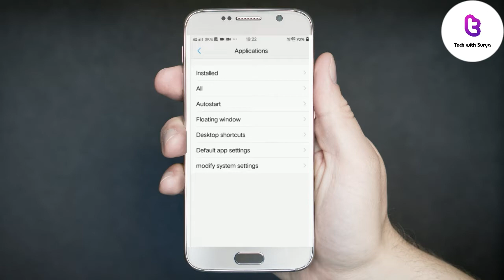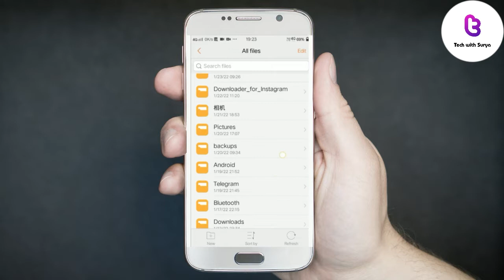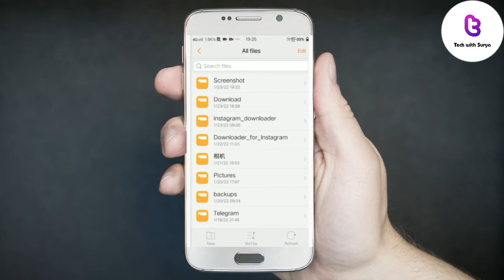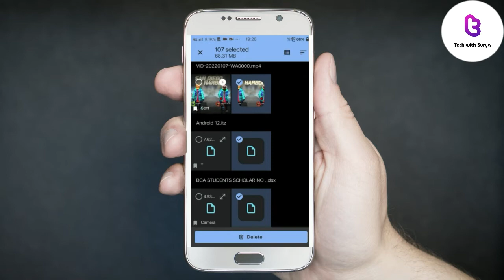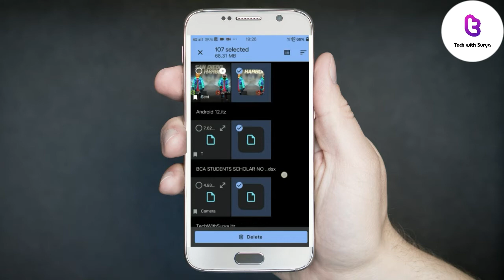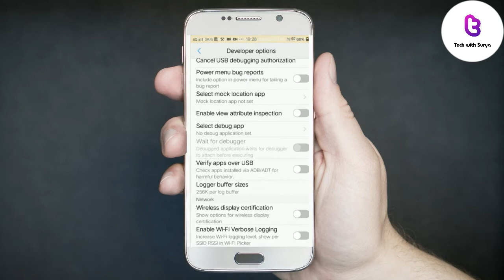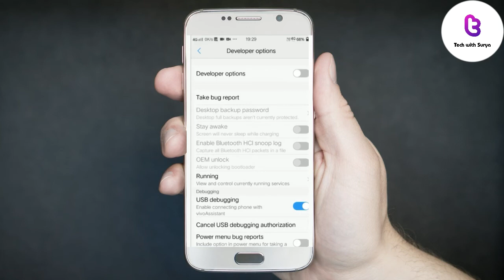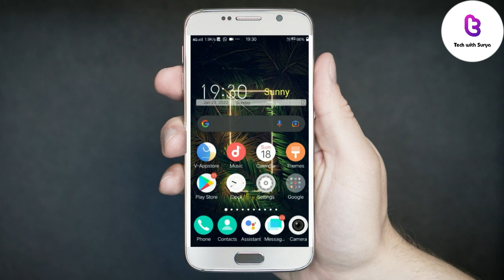Vivo Hang Problem Solution | how to solve mobile hanging problem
In this video we have discussed about how to speed up your old vivo smartphone and also we have discussed about Speed Up Your Android Phone

Topics Covered in this video:
vivo mobile hang how to restart
vivo v9 hang problem solution
mobile hang problem solution in hindi
vivo y11 hanging problem solution
vivo v15 hang problem solution
my vivo phone is stuck on logo
vivo v11 pro hanging problem solution
my vivo phone is not switching on
mobile hanging problem in hindi
mobile hanging solution
android phone hang problem solution
android phone hanging problem solution
android phone hang problem
how to solve android mobile hanging problem
mobile hanging solution in hindi
hang problem solution
samsung hang problem solution
vivo phone hanging problem solved
how to solve mobile hanging problem
speed up android phone 2021
speed up android phone performance app
speed up android developer options
android phone running slow and freezing
speed up android phone 2020
how to increase phone performance for gaming
speed up android 10
why is my phone so slow all of a sudden
Speed up your old smartphone
How To Make Old Phone Fast
How to Increase Speed of Android
Speed Up Your Android Phone
How to Speed Up Android
Speed Up Android Phone
Increase Android Speed

Timestamps :
00:00 Intro
00:33 Step 1
01:35 Step 2
03:00 Step 3
04:57 Step 4
06:18 Pro Tip
07:07 Important Baatein
08:29 Thanks For Watching

Support